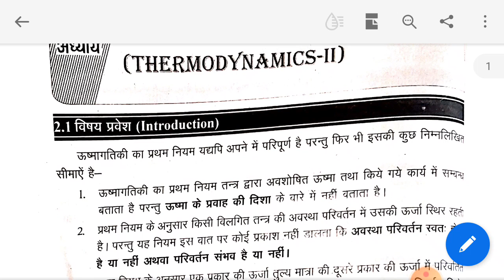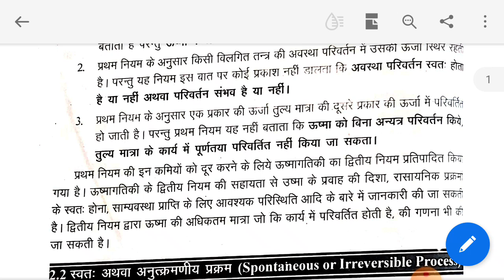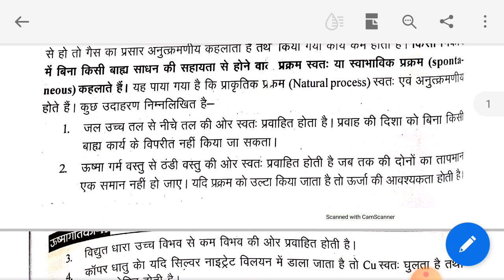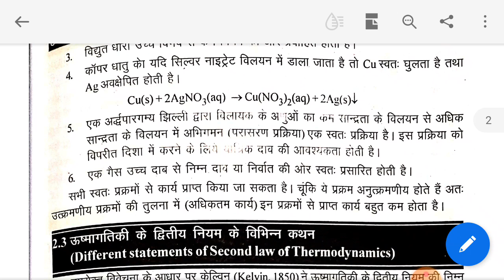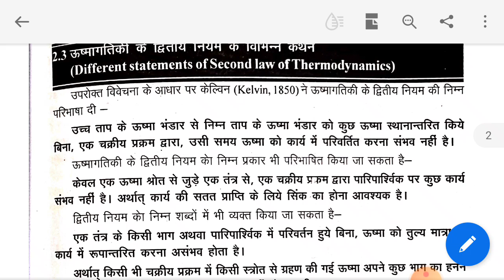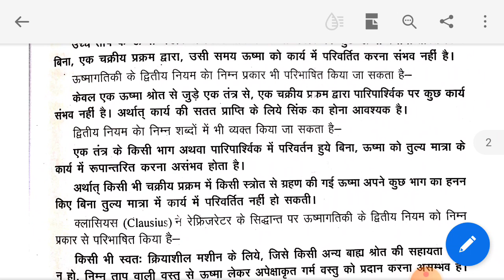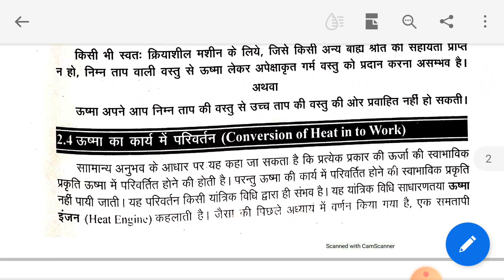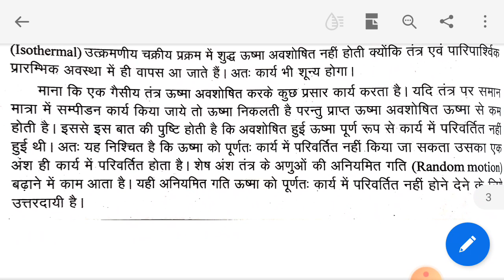Different statements of second law of thermodynamics, B.Sc.PART part II, paper III